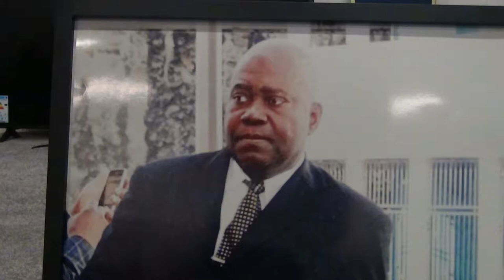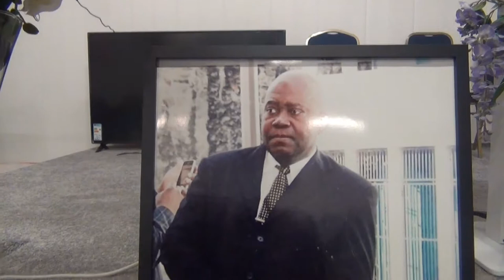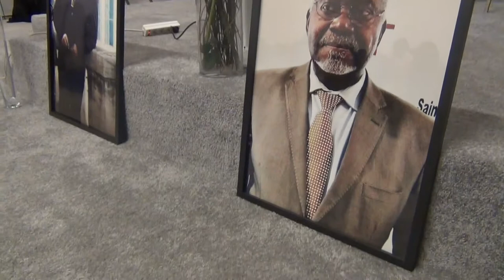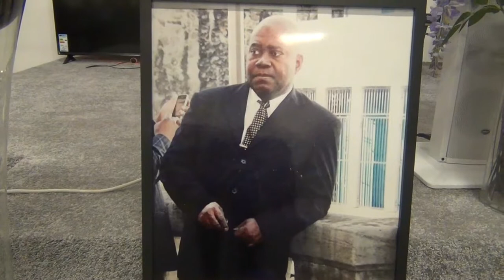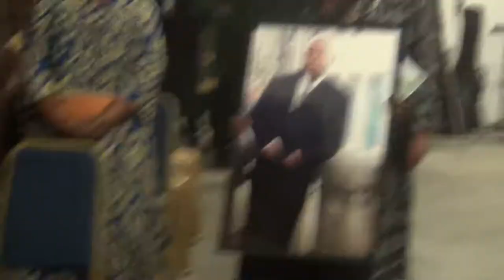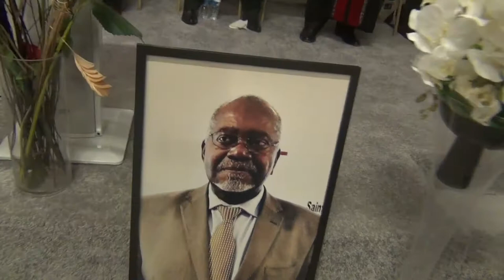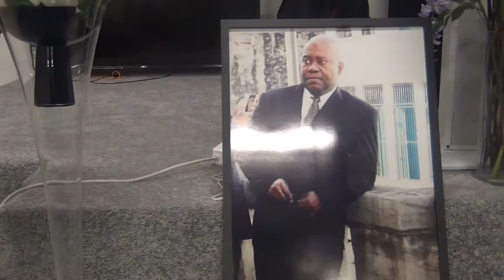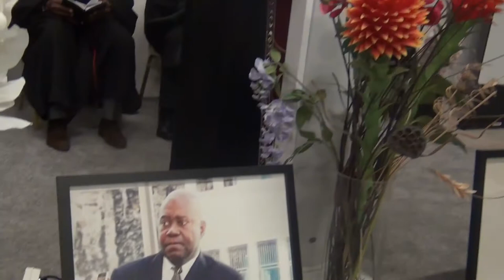EPC. SOIRÉE DE RECUEILLEMENT A/E NYEBEL PAUL 06.10.2018.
EPC ANCIEN D'ÉGLISE NYEBEL PAUL A DÉCIDÉ DE RÉPONDRE A L'APPEL
DU TOUT LA HAUT LE 31 AOUT 2018.